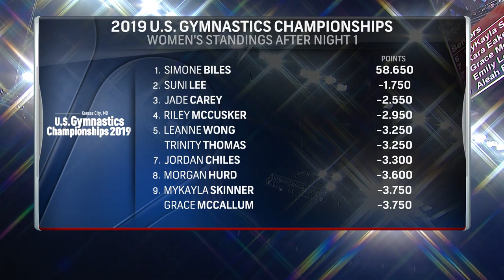2019 U.S. Gymnastics Championships - Women - Night 1 - Broadcast